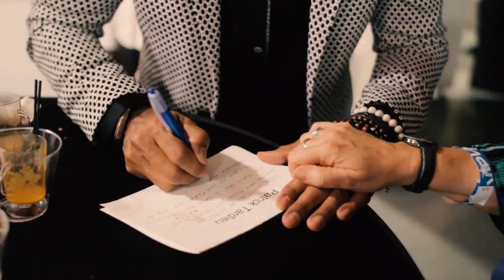Patrick Tardieu Bogosse Sew Artsy Fashion Show Clip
Bogosse at Sew Artsy Fashion Show